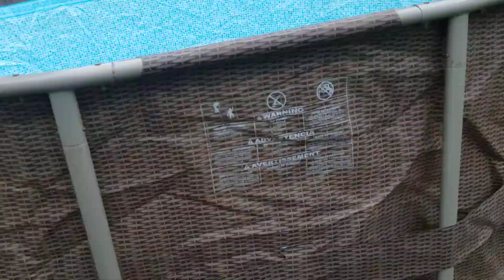pool set up (from like 3 months ago)